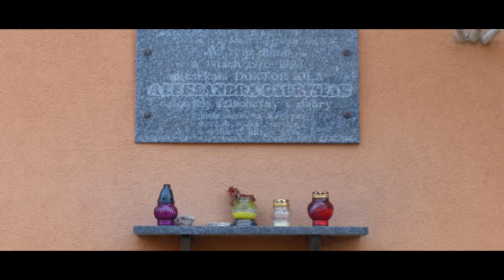Brutalnie odebrane życia doktor Oli i jej córki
6 lutego 1993 roku ginie Aleksandra Gabrysiak, na którą wszyscy mówią Doktor Ola - lekarz duszy i ciała. Ginie również jej adoptowana córka. Doktor Ola była kochana przez wielu, została zamordowana przez osobę, którą się opiekowała - poznajcie jej historię. ⚰️ ⚰️ ⚰️

𝗔𝗞𝗧𝗨𝗔𝗟𝗜𝗭𝗔𝗖𝗝𝗔: Zapraszam do posłuchania aktualizacji odcinka, która powstała na podstawie informacji i zdjęć jakie przekazała mi rodzina Doktor Oli

🖤🖤🖤 𝗪𝗦𝗣𝗔𝗥𝗖𝗜𝗘 🖤🖤🖤
       𝗝𝗘𝗗𝗡𝗢𝗥𝗔𝗭𝗢𝗪𝗘
💀 Wsparcie przez YouTube (przycisk na stronie kanału bądź pod filmem)

▪️ Archiwum prywatne Państwa Gabrysiak